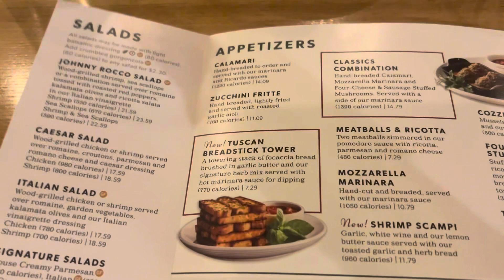Date Night/Reviewing Food From Carrabba’s Italian Grill ( I CAN’T BELIEVE THIS HAPPENED )